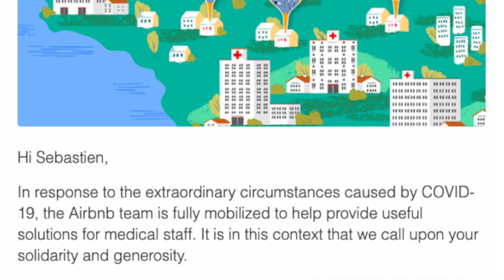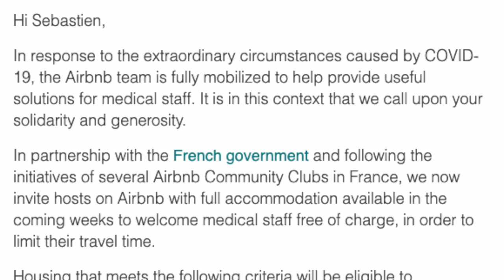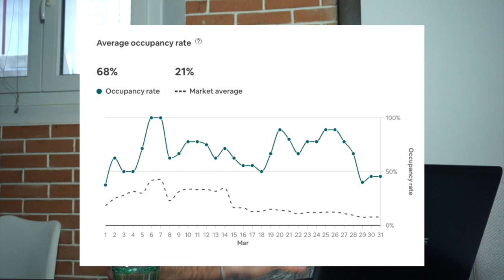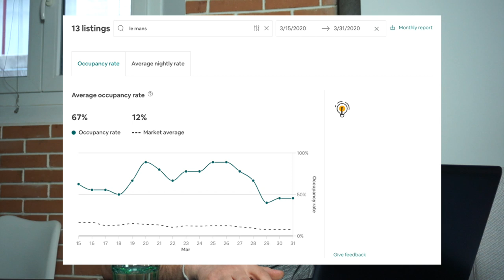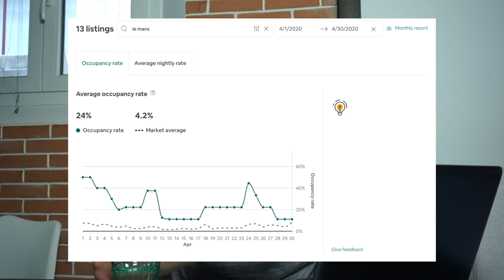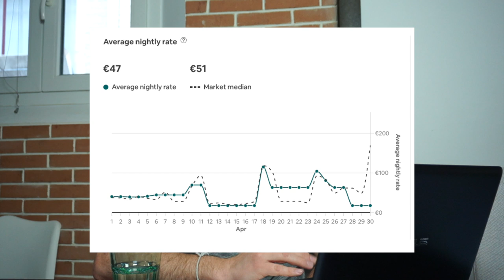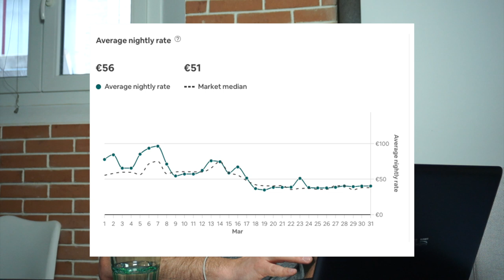Mon taux d'occupation depuis les annulations AIRBNB !!!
Découvres mon taux d'occupation actuel sur AIRBNB juste après la tempête d'annulations suite au confinement et aux annonces du gouvernement concernant la pandémie du CORONAVIRUS /COVID-19